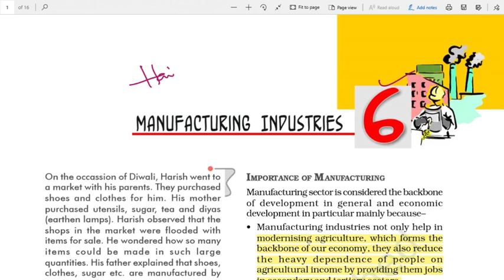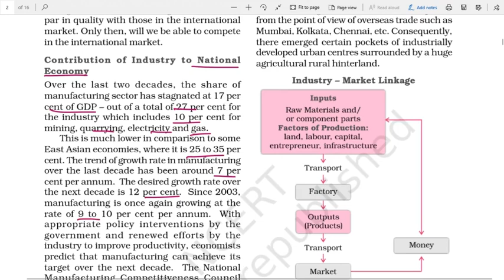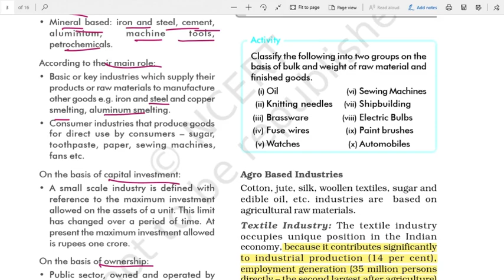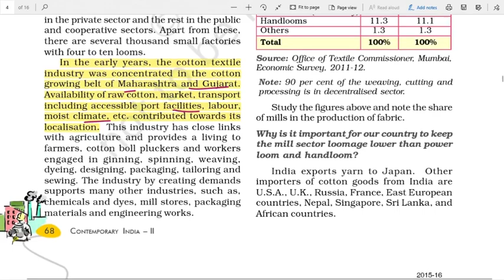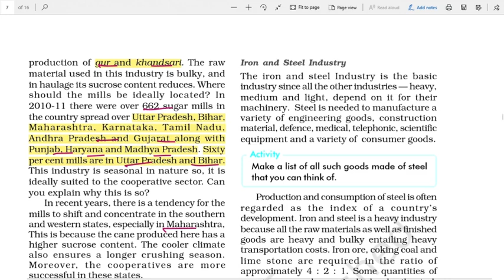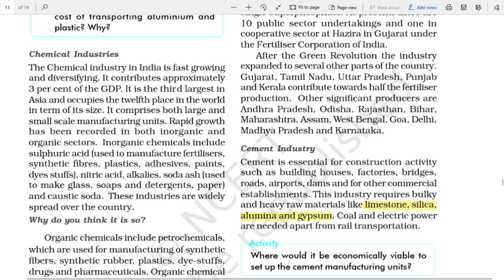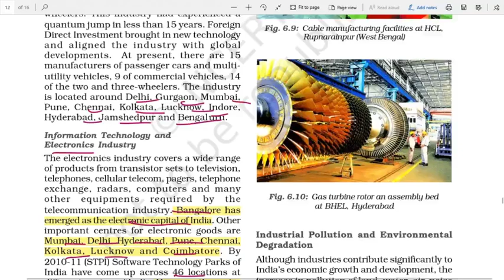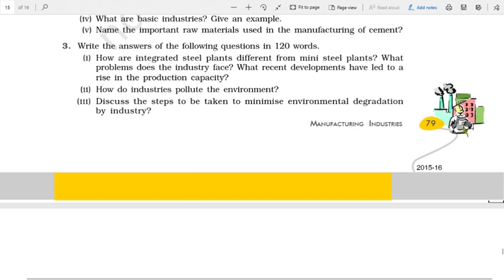10th Class Geography Chapter-6 In Telugu || For all UPSC, State Govt., SSC, Railways, NDA Exams etc.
For all UPSC, SSC, BANK Exams, Railway Exams, Postal Exams, NDA, DRDO and state and central Govt. most of all competitive exams